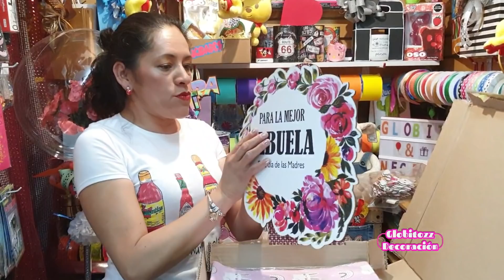Recibo muchos regalitos muy lindos